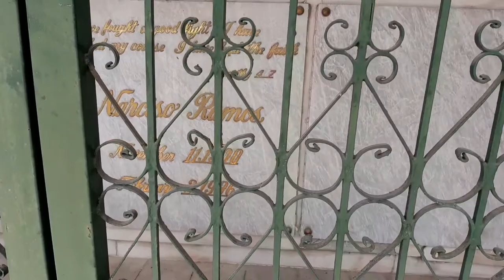Narciso Ramos (Ambassador) Rest at Manila Memorial Park Sucat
Mausoleum ito ng Tatay ni Former President Fidel V. Ramos, sya ay si Narciso Ramos  Foreighn Affairs Secretary and Ambassador. Kinonan ko lang ang mausoleum nilang mag asawa. Silang mag asawa lang ang laman dyan sa mausoleum, walang ibang nakahalo at wala ding columbaries. Cute lang yong style nya nasa kanto sya at may mauupoan din sa mga gilid comfortable lang kasi open lang. Di na kailangan pang manilip para lang makita ang loob. Dito malayo pa lang kita ang niche kasi grills lang nag takip  na walang sara sara.